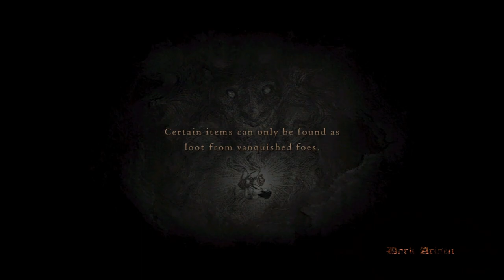Battle To Gran Soren - Dragons Dogma Dark Arisen - Gameplay - EP 03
We are taken a journey through the lands of gransys to fight bandits and monsters to slay the dragon that took our heart.

Episodes will be uploaded every Monday, Wednesday, Thursday, Friday at 1PM

STORY
The protagonist of this tale has their heart stolen in a sudden encounter with the Dragon, leading to their resurrection as the Arisen, one tasked with defeating the Dragon.

What is the Arisen? And what is the goal of the Dragon?
Ambitions collide as those concerned with the Dragon weave through this deep tale of fantasy, further enhanced through skillful voice acting.

ACTION
Battle the various monstrosities that plague your journey at every step, utilizing a combat system that offers a vast degree of freedom.
Put up your shield and draw enemy focus, or open the path ahead with splendid swordsmanship.
Leave the front line to your allies and use magic to support from the rear,
or clamber onto a giant beast's body to aim for its weak point. How you fight is up to you!

Welcome to the Harrowing Bitterblack Isle
Bitterblack Isle...an eerily tranquil island steeped in death and calamity, whose name was all but forgotten.
The monsters that roam the isle are even deadlier than those on Gransys, but the weapons and equipment found there are more powerful still.
A myriad of traps await the Arisen, and offer a potential new fate for them when they reach the deepest depths of the underworld...